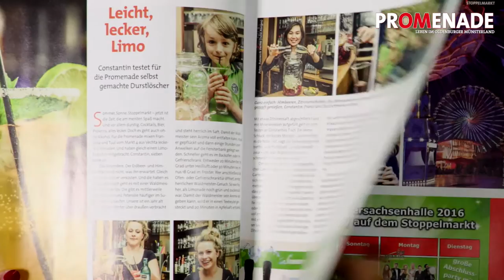Neue Ausgabe der Promenade - August 2016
Schon entdeckt? Die neue Promenade ist da! Hier bekommt ihr einen kleinen Einblick in diese Ausgabe.
Die Promenade gibt es in den Geschäftsstellen der Oldenburgischen Volkszeitung, im gut sortierten Zeitschriftenhandel und in ausgesuchten Fachgeschäften.